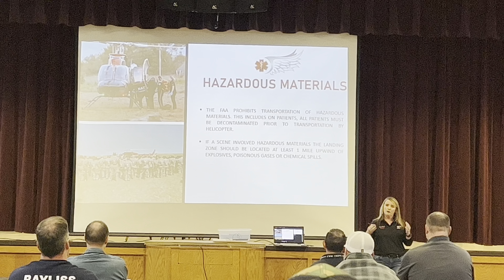Pope County Firefighter’s Association conducts Landing Zone Training presented by Survival Flight 7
The Pope County Firefighter’s Association along Dover City Fire and Rescue held a landing zone training event on Thursday evening, April 6th at 6:30 p.m. at the Dover Middle School. The training event was open to all Pope County Rural firefighters.
Landing a medical helicopter is a delicate operation that requires skilled flight crews and trained personnel on the ground to make the landing and transfer as safe, quickly and as efficiently as possible. When a patient has sustained critical injury or is suffering from serious or life threatening illness, time is of the essence and well-rehearsed, pre-planned procedures are vital for the safety of all involved.
Preparation for these type of unfortunate and unforeseen events is critical to make sure the transfers are safe, efficient and to make the critical calls run smoother.
Training plays an important role for emergency responders in order to educate them in selecting and preparing landing zones, communications with the pilot, patient preparation, loading of patients and powering down the aircraft in the event of an emergency.
Firefighters were presented the training by a flight crew with Survival Flight 7 who began the training by presenting the information in the Dover Middle School Fine Art building.
The information provided included landing zone setup, landing zone protection, communication with the aircraft, patient information, loading the patient, hazardous materials, departing the scene and what to do in case of an emergency.
Following the indoor presentation, Survival Flight 7 landed on the Dover football field where firefighters learned more about the various aspects of the topics discussed.
The attached photos and the following video were captured during the training event.
To learn more about Survival Flight Inc. click the following